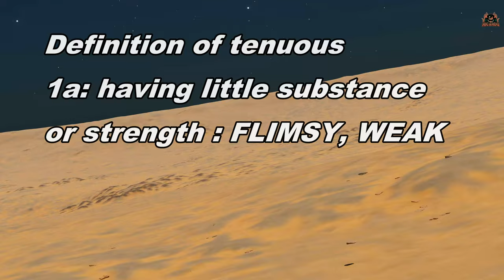Update 13 - Azimuth Saga and Elite Dangerous version Feature announcement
New update announcement for Elite Dangerous update 13 and the Azimuth saga along with functionality parity for Elite dangerous versions

// MSI GeForce RTX 3080 SUPRIM X 10G
// Logitech C920 HD Pro Webcam, Full HD 1080p/30fps
// RØDE RØDECaster Pro
// RØDE PodMic Broadcast-quality Dynamic Microphone
// Rode NT1A Mic Stand with Pop Filter

STAR-R3X5-V5T7

// Wanna Chat?

**Miguel Johnson Ambient and Immersive Music**
 Miguel's new Album The Explorers - is Available Now!

// ---⏱️Timestamps⏱️---
00:00 introduction to Update 13 Elite Dangerous
02:00 Feature parity of Elite dangerous horizons and Odyssey
06:00 Azimuth saga

Elite: Dangerous, Elite Dangerous Horizons and Elite dangerous Odyssey are space adventure, trading, and combat simulation video games developed and published by Frontier Developments played on PC, Mac, Playstation and Xbox and is the latest release in the Elite video game series Piloting a spaceship, the player explores a realistic 1:1 scale open world galaxy based on the real Milky Way, with the gameplay being open-ended. The game is the first in the series to attempt to feature massively multiplayer gameplay, with players; actions affecting the narrative story of the game persistent universe, while also retaining single-player options. Elite Dangerous Odyssey allows the players to walk around planets, space stations and mega-ships and installations performing more FPS missions